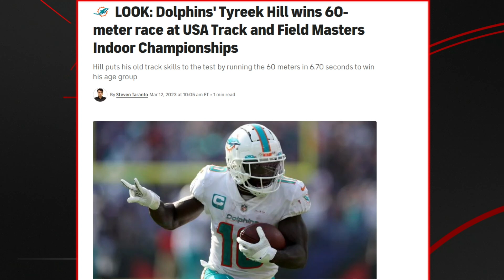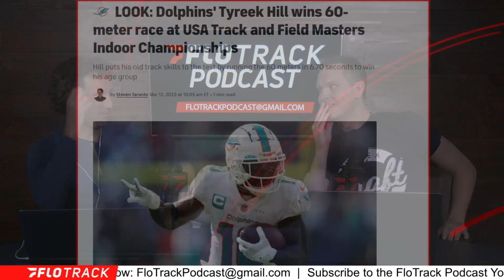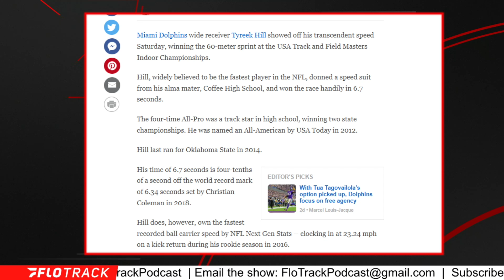Why The Track World And The Football World Reacted In Different Ways To Tyreek Hill's 60m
Kevin and Gordon discuss the different responses to Hill's 6.70 at the USATF Masters meet.